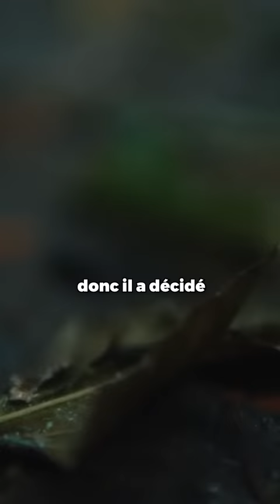Ce Fils a fait une Surprise à Son Papa